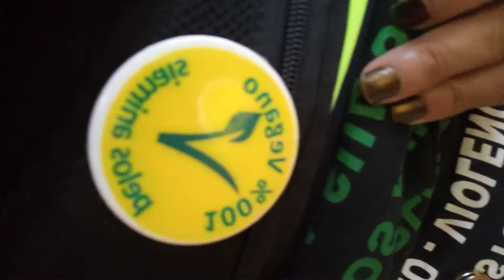9 de maio de 2021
Parar pra não pirar. Sereia aos sessenta